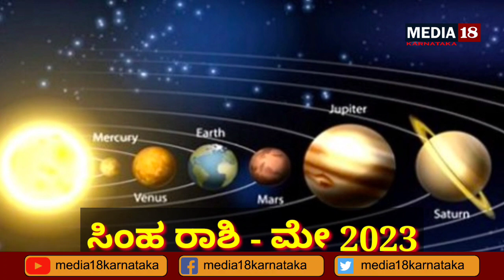simha rashi bhavishya may 2023 in kannada